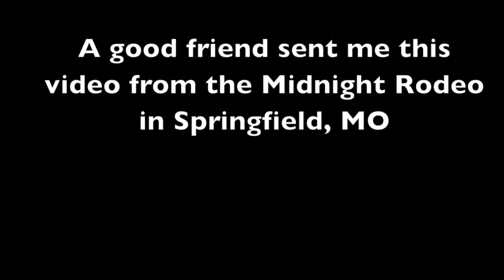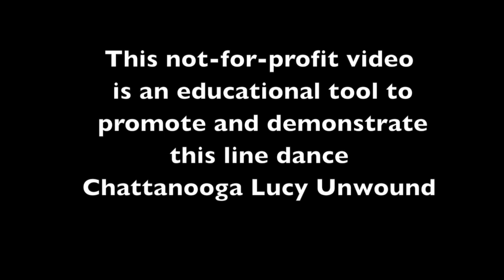Chattanooga Lucy at Midnight Rodeo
Chattanooga Lucy Unwound at Midnight Rodeo - ch:  Bobbey Willson